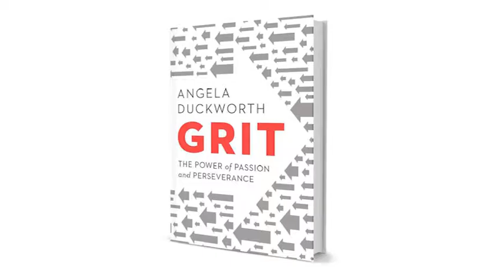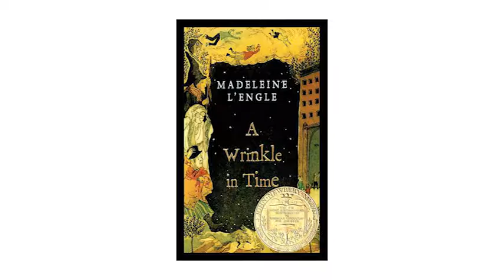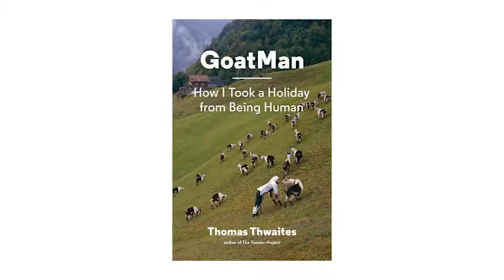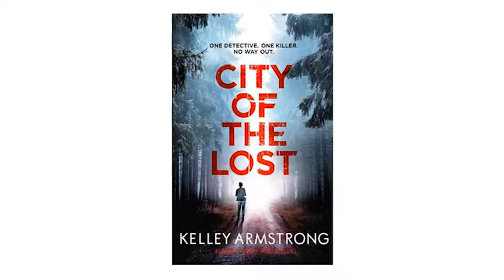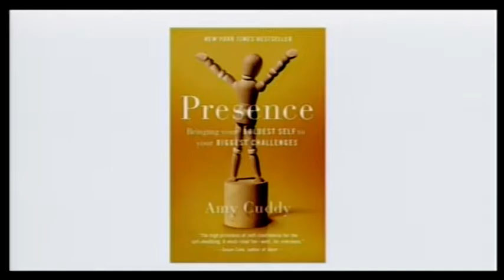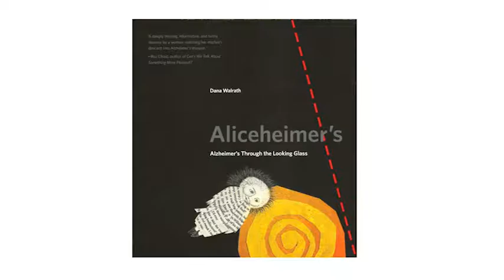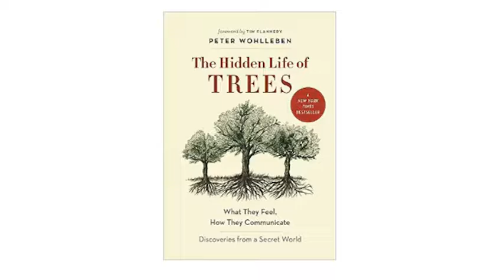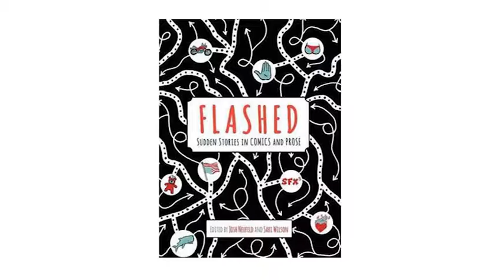Lucius Beebe Memorial Library Fireside Chat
Join the Beebe Memorial Library staff as they discuss some of their favorite books!

Looking for suggestions on a new book?